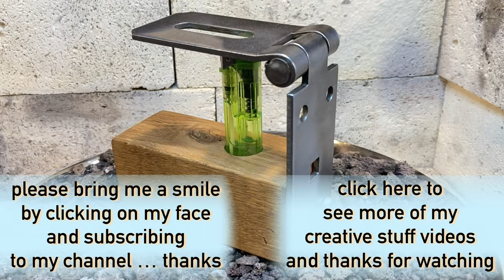Making a cheap automatic gas torch lighter igniter.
Having a gas torch lighter on the workbench is very useful when constantly igniting a gas torch.
A fun light-hearted video quickly and easily making a budget automatic gas torch lighter igniter.

thanks … Nick